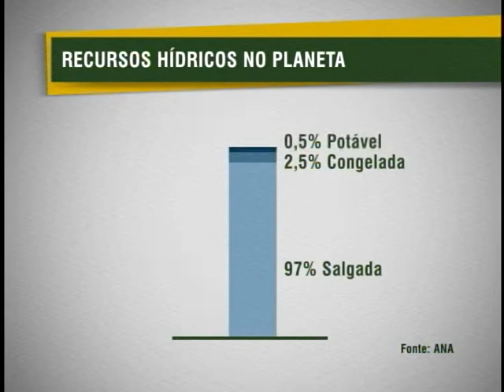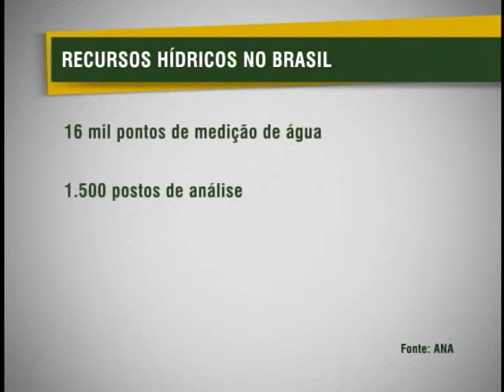Relatório revela que 75% das águas brasileiras são de boa qualidade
NBR NOTÍCIAS - 04.06.12: A Agência Nacional de Águas (ANA) divulgou relatório sobre as condições da água no país nesta segunda-feira (4). O estudo revela que 75% da água brasileira é considerada de boa qualidade. O levantamento também aponta que apenas 0,5% do volume total de água do plano pode ser considerada potável. Informações sobre o relatório podem ser encontradas no